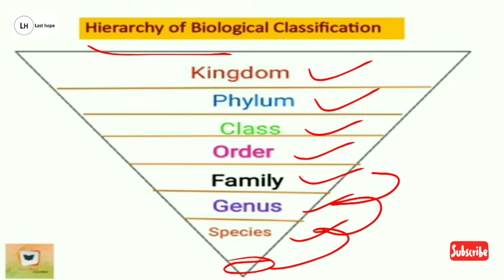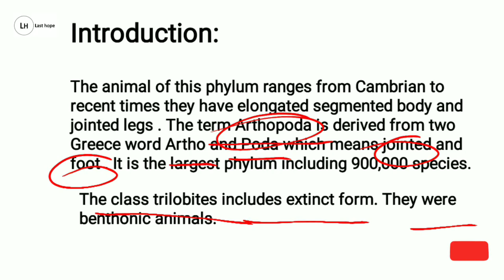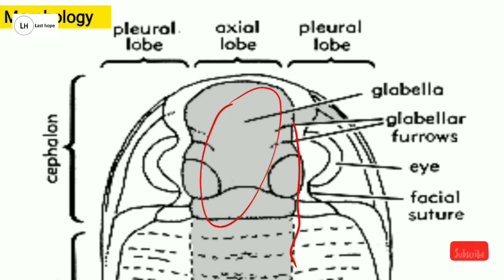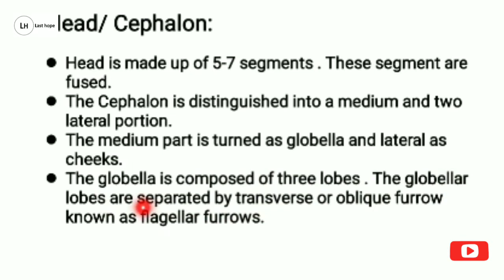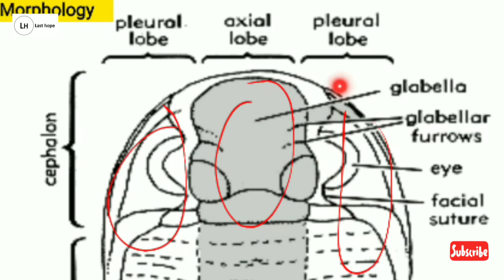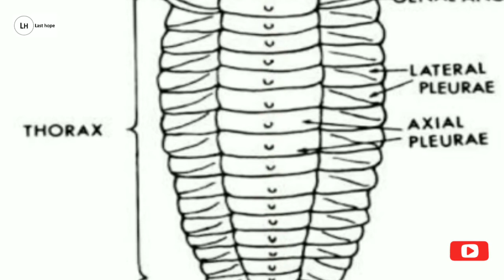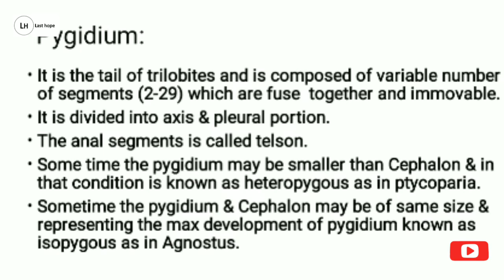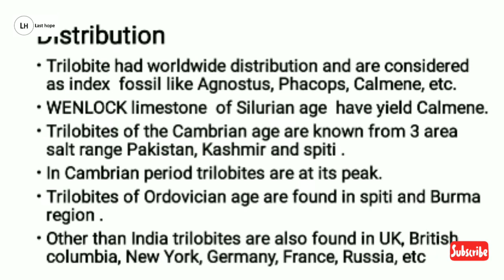Trilobites | By:Navin Shukla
Trilobites
Evolution of  trilobites| Arthopoda |Distribution|Morphology of Trilobites |Evolution| Palaeontology| Fossils study |Facts about Elephant.

For PDF:-
Geological update via Video ,notes and blog.